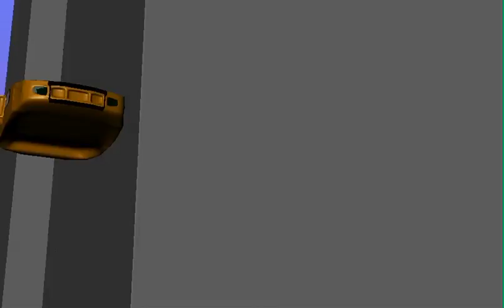Victoria Campbell Script Prev